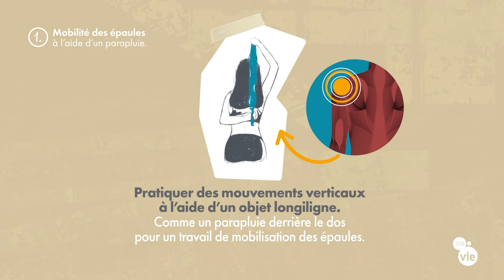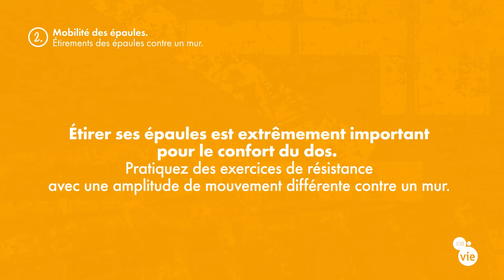Mobilité des épaules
Découvrez nos exercices pour bouger au travail comme à la maison, grâce aux objets du quotidien !
"Mobilité des épaules à l'aide d'un parapluie. Étirements des épaules contre un mur."